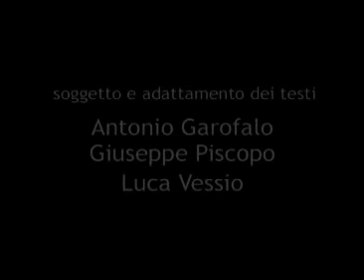perdono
Nessuno può sopprimere UNA VITA
Testi Antonio Garofalo, Luca Vessio e Giuseppe Piscopo.
Fotografia e montaggio Micky D'Aquino.